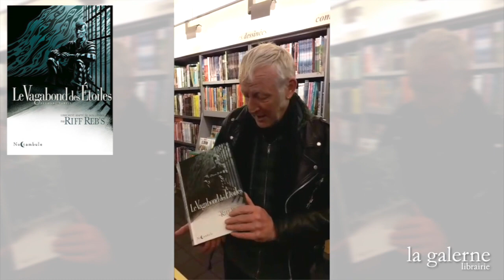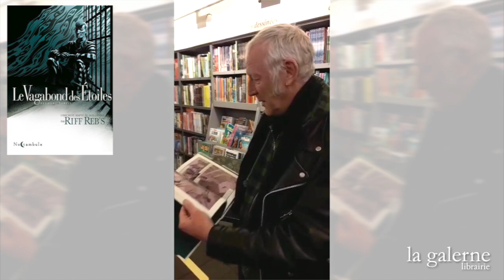Riff Reb's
Riff Reb's parle à ses lecteurs et à ceux de la librairie la Galerne du Vagabond des étoiles (seconde partie).